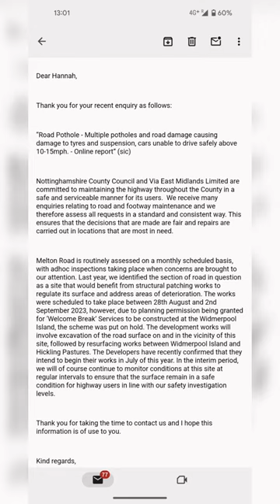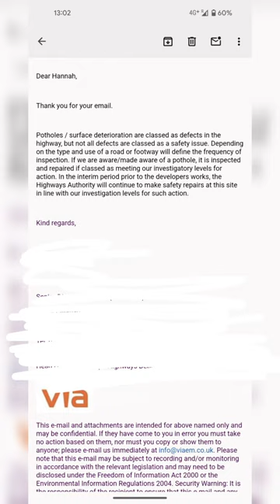Nottinghamshire County Council deems this road 'adequate'...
A follow up video regarding the ridiculous and unsafe state of roads across the country, specifically in this case the A606 over Widmerpool Island towards Melton Mowbray.

I've included my email exchange with Nottinghamshire County Council, who couldn't care less how unsafe this is for drivers but more so for bikers, and how many vehicles will be damaged.